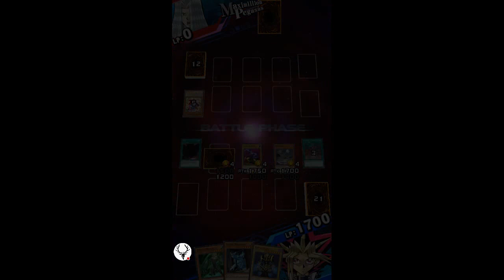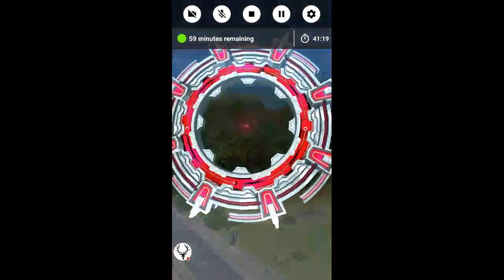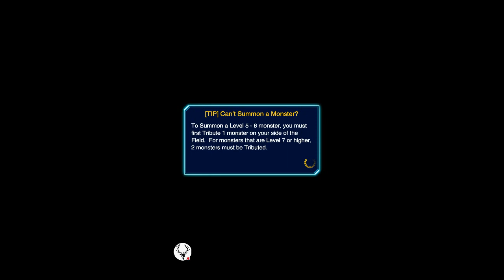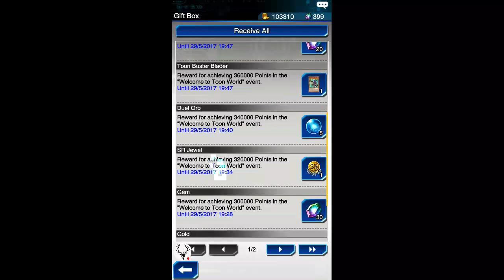PEGASUS!!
Gameplay: Dragon Serpent